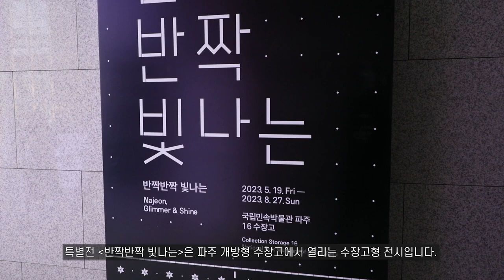(ENG) [파주관] 반짝반짝 빛나는 - 수장고형전시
국립민속박물관 파주는 개방형 수장고의 개방×공유×활용 가능성을 모색하는 세 번째 수장고형 전시, '반짝반짝 빛나는'을 마련하였습니다.